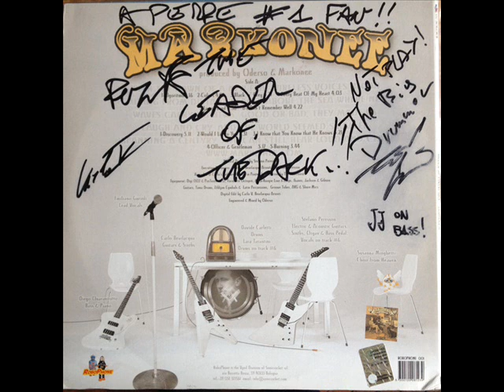Markonee - Every Beat Of My Heart